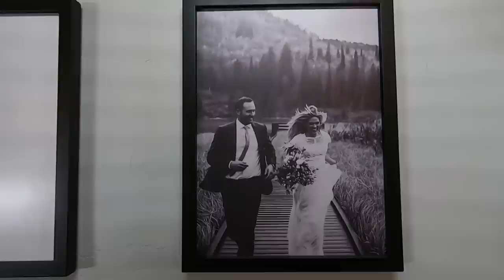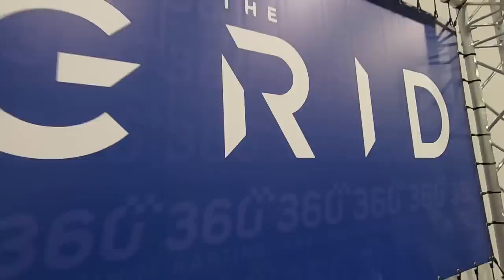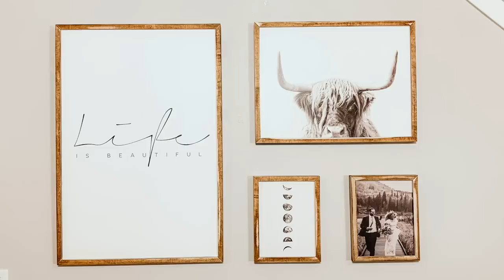ULTIMATE RACE TRACK | INDOOR GO KARTS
Chelle and Daniel tackle some decorating around the house. Daniel also goes to race epic indoor go karts at the ultimate race track!